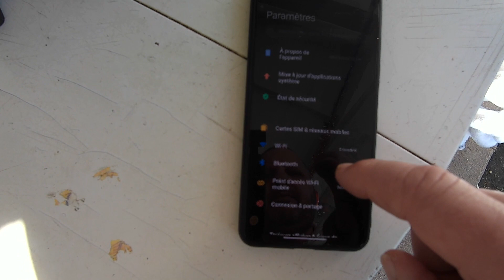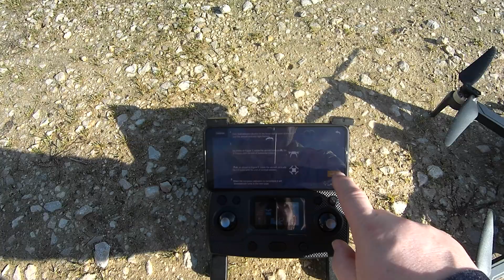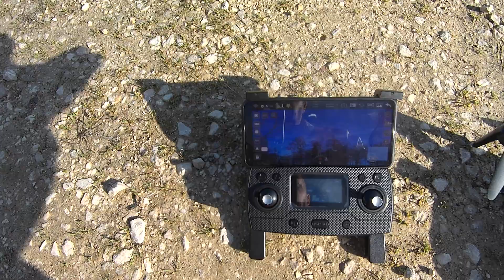paramétrer logiciel XIL PRO drone SG906 max gratuit.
5€ offert sur Wish avec ce lien htqbyxf